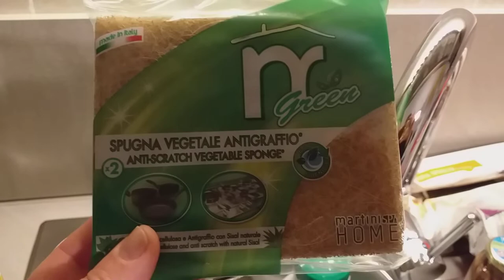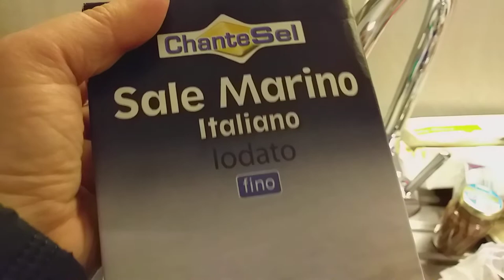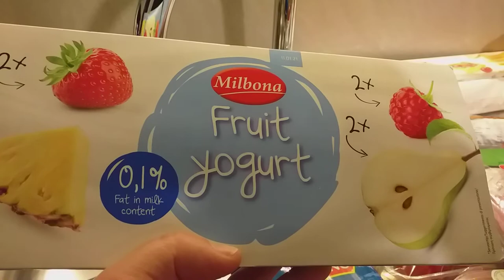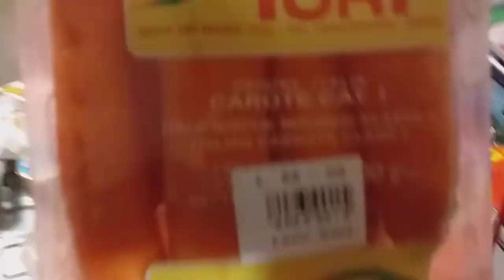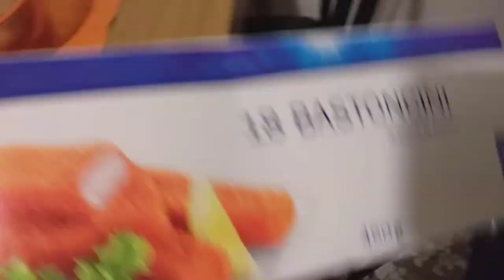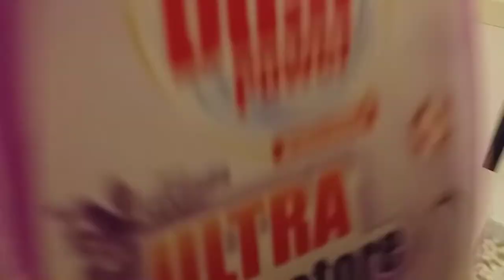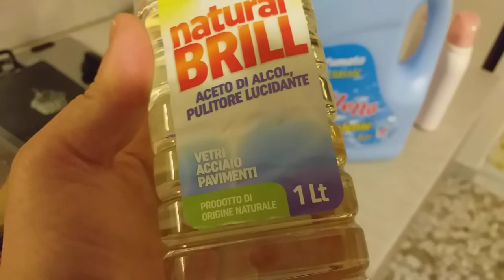SVUOTA LA SPESA LIDL DOPO LE FESTE NATALIZIE